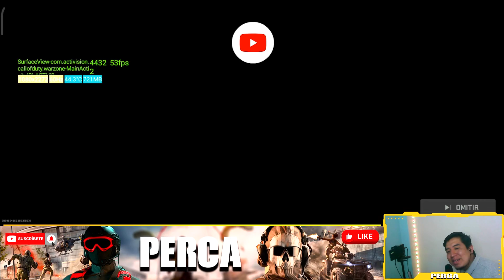WARZONE MOBILE ya corre a 60 FPS en ANDROID! ¡La MEJOR ACTUALIZACION!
🔴WARZONE MOBILE ya corre a 60 FPS en móviles ANDROID y es una LOCURA como va el juego. MIRA EL VIDEO y entérate como MEJORA EL JUEGO